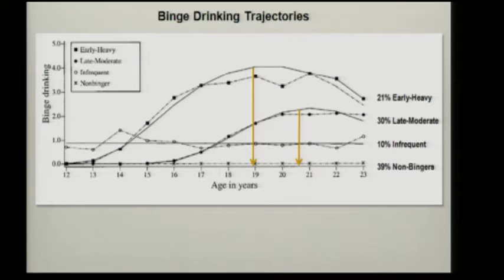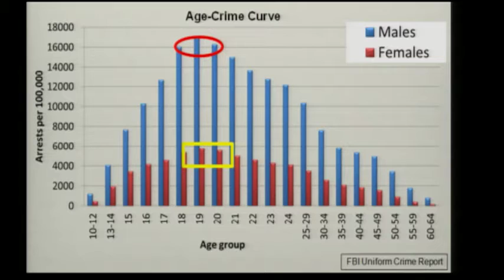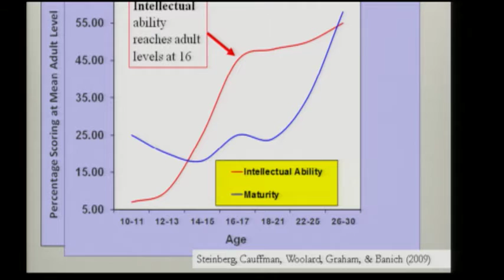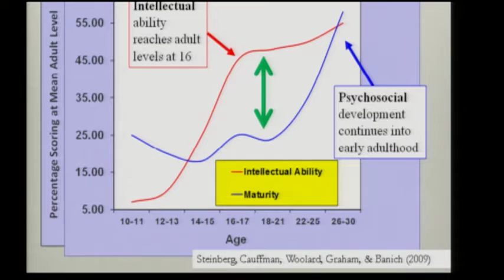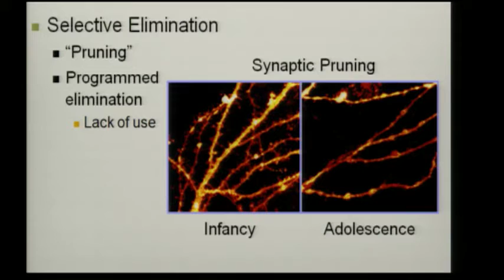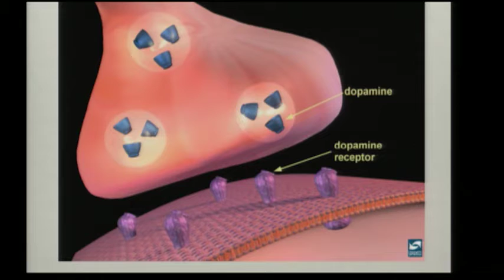Justice Involved Young Adults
A panel discussion of developmentally appropriate responses to justice-involved young adults.